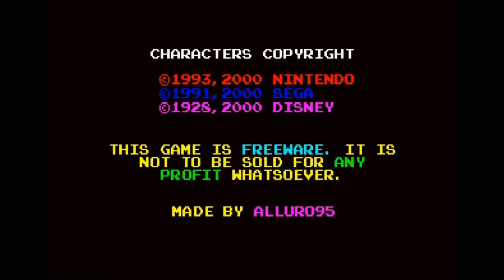Super Mario MF (2000 Fangame)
Before Mushroom Kingdom Fusion in 2008 and Super Mario Fusion Revival in 2010, there was Super Mario MF, made back in 2000. "MF" stands for "Multimedia Fusion", the program used to make this game.

This 23 year old program running a 20 year old fan game on a modern Windows 10 PC shows its problems, especially in the blood swimming section of Tower of Babel, a level largely unchanged in today's MKF